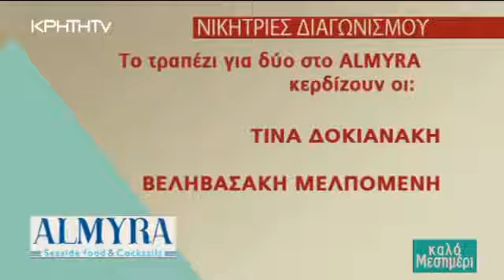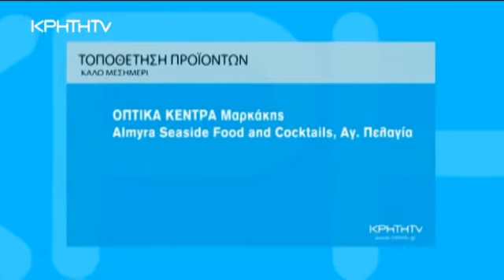Politiko Kiounefe ''agios polikarpos''